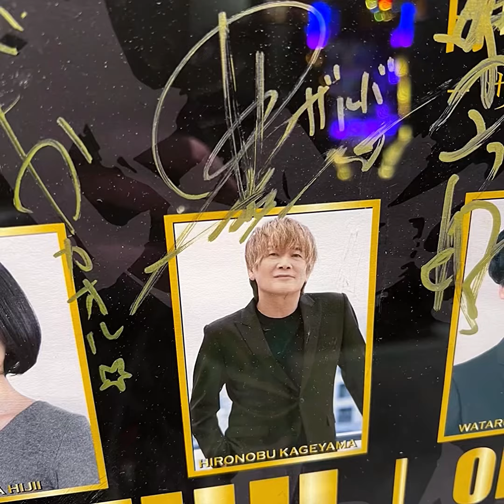⁡牙狼展 最終日🔥⁡ 僕が4才の頃から大好きな 影山ヒロノブさんに お会いすることができました❗️⁡⁡⁡ ザルバ JAMProject チェンジマン マスクマン ドラゴンボールZ 仮面ライダー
牙狼展 最終日 🔥

僕が4才の頃
カセットテープの時代から
大好きな 影山ヒロノブさんに
お会いすることができました❗️❗️

この後 オレ 泣いたもん😭